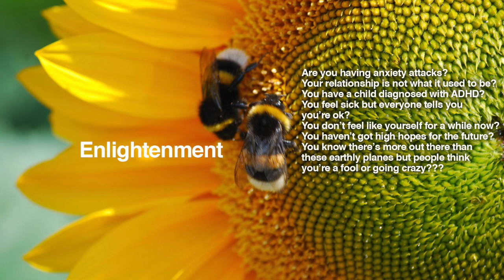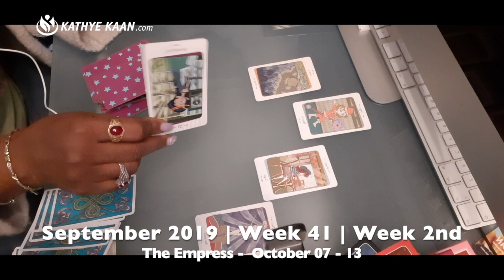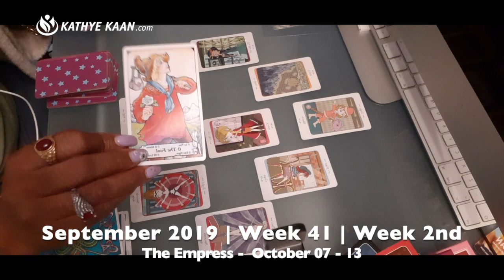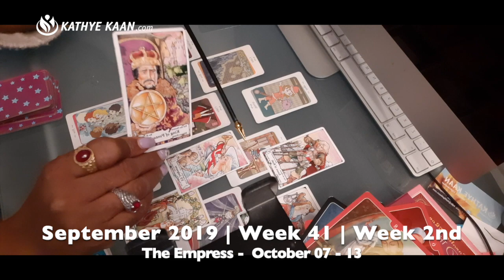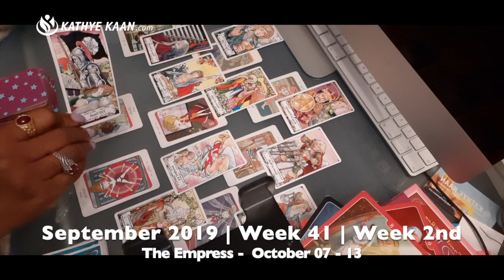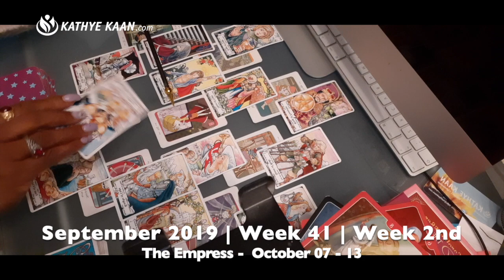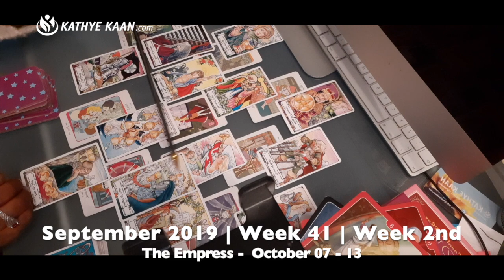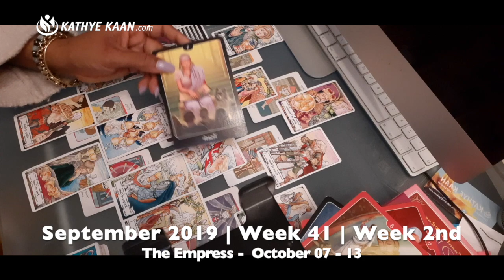ARIES Psychic Tarot Reading Weekly Horoscope OCTOBER 7 - 13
ARIES Psychic Tarot Reading Weekly Horoscope

Kathye